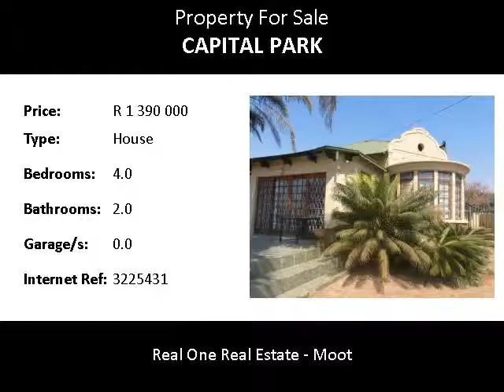4.0 Bedroom House For Sale in Capital Park, Pretoria Moot, South Africa for ZAR R 1 390 000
Bedrooms: 4.0
Bathrooms: 2.0
Garages: 0.0
Price: R 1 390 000

Property Description:

Spacious 4 bedroom house with 2 bathrooms situated in Capital Park, Pretoria Moot East.Offers a kitchen, dining room, living area with a fireplace & an entrance hall.Garden with an outside braai area, swimming pool & a separate 1 bedroom flat.
Interested ? Call Donne-li on 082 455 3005 to book your viewing appointment.

Lying directly north of Pretoria's Church Square, Capital Park is one of the older more established suburbs of Pretoria, the little cottages here a throwback to the 1950s set in amongst more modern renditions with traditional tin roofs. Driving through the tree canopy streets of Capital Park, it is easy to recognize that this is one of the oldest neighbourhoods in Pretoria with a reliable bus system..  The neighbourhood has pretty gardens, traffic calming zones and the odd suburban church to add to the typical Pretoria atmosphere. . But mixed in with this homely atmosphere, is a pulsing artist vibe...
The suburb has one major drawcard. Just north of the typical grid-style residential area lies Rovos Rail's train station. The colonial-style railway station is the departure and arrival point for all the Rovos Rail journeys. The classically rebuilt luxury trains, carrying 72 passengers, operate between Pretoria and Cape Town, Pretoria and Victoria Falls, and Pretoria and Durban.